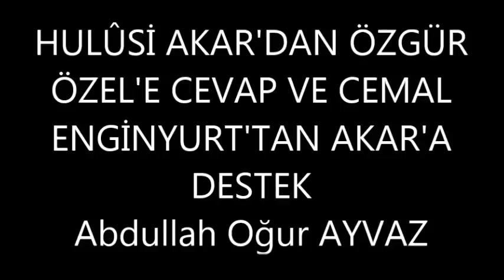HULÛSİ AKAR'DAN ÖZGÜR ÖZEL'E CEVAP VE CEMAL ENGİNYURT'TAN AKAR'A DESTEK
HULÛSİ AKAR'DAN CHP'Lİ ÖZGÜR ÖZEL'E CEVAP VE CEMAL ENGİNYURT'TAN AKAR'A DESTEK
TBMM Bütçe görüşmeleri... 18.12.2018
Cemal Enginyurt'tan Hulûsi Akar'a övgüler, saygı-sevgi ifâdeleri...!